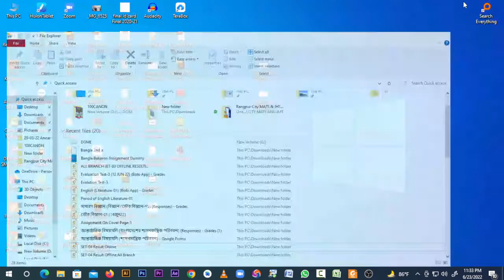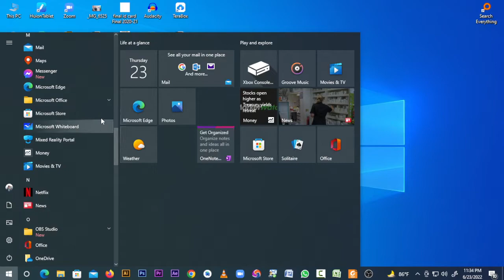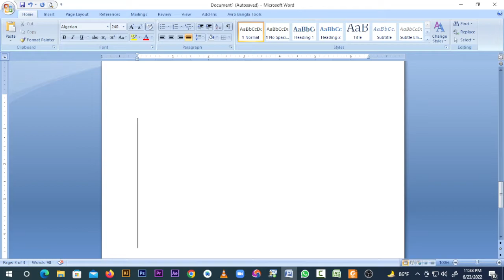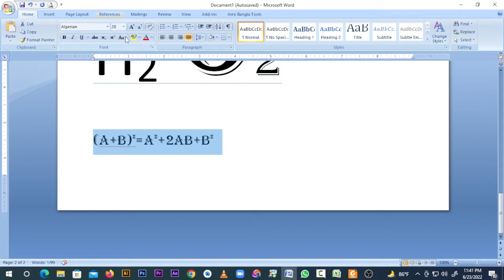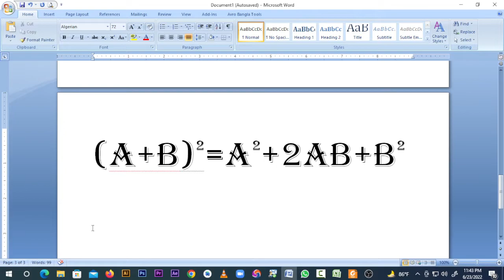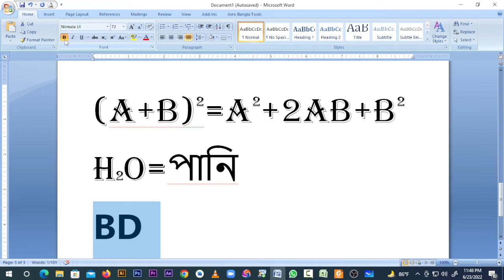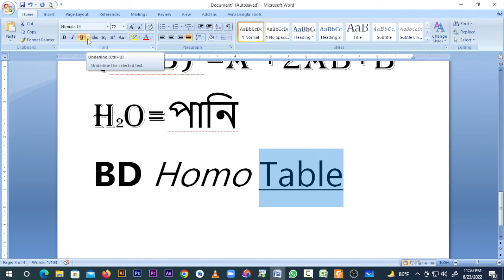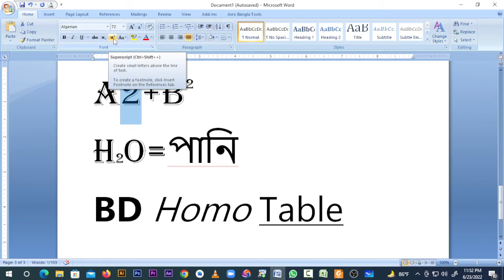Microsoft Word Tutorial: What Are the Differences Between Superscript and Subscript?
Microsoft word tutorial-02 superscript and subscript or mathematical term
How to create a math equation

Create and format your document with Themes.
Review work with Track Changes.
Polish your words with proofing tools like Editor.
Save to OneDrive, to get your documents from your computer, tablet, or phone.
Share your work to chat, comment, and collaborate with others, wherever they are.